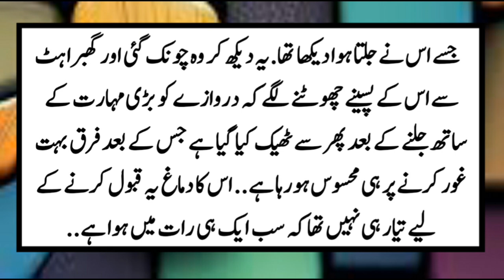Saima Ka shohar Dubai main hota tha||Heart touching story||urdu story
Saima Ka shohar Dubai main hota tha || Sad Story||Heart touching story